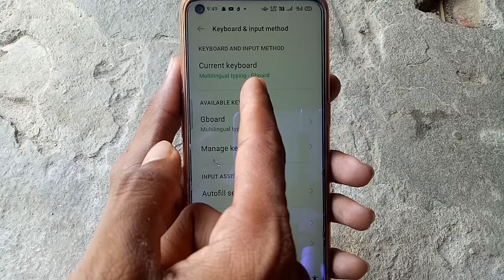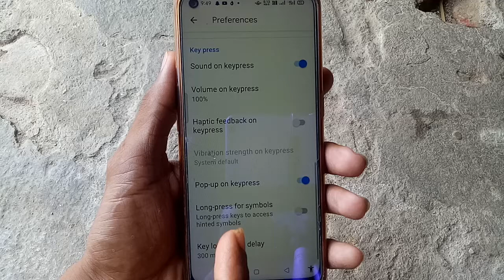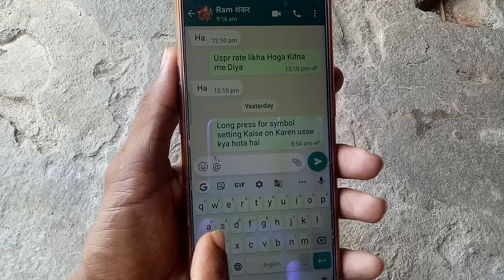Mobile mein long press for symbols setting kya hai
Hi friends is video mein main aapko mobile mein long press for symbols setting kya hai aur is setting ko use Karne Ka tarika bataya hun